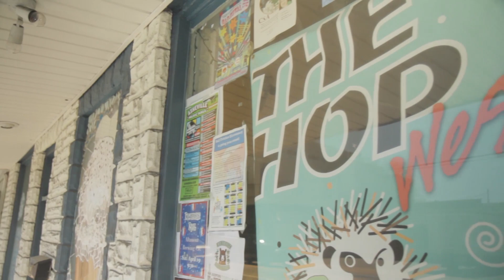Ben Sollee + Jonathan Scales: Dolly Dawn [Harry Belafonte cover]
Ben Sollee, Jonathan Scales, & Jordon Ellis jam on Harry Belafonte's "Dolly Dawn" at The Hop Ice Cream Parlor in West Asheville, North Carolina

Ben Sollee - cello
Jonathan Scales - steel pans
Jordon Ellis - percussion
Taylor Hellhake - cameras, director
Jonathan Scales - producer, editor
Emily Newton - camera
filmed at The Hop West (Asheville, NC)